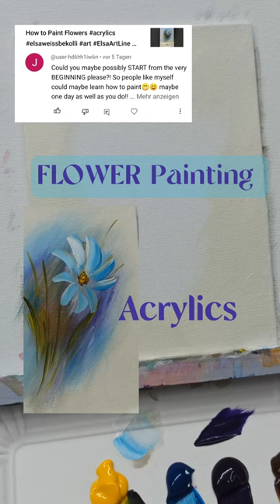FLOWER Painting, Acrylics, Gift Card Idea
ElsaArtLine
Easy Painting, Acrylics, Flowers, Beautiful Background
- 'Snowfall' [Uplifting Cinematic Piano CC-BY] - Scott Buckley:    • 'Snowfall' [Uplifting Cinematic Piano...